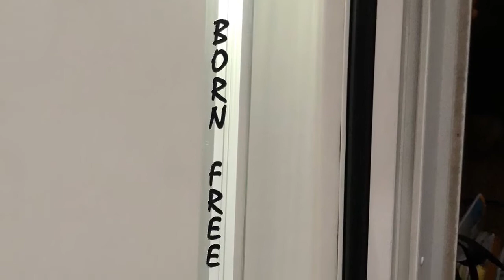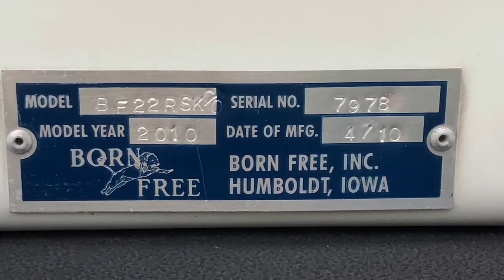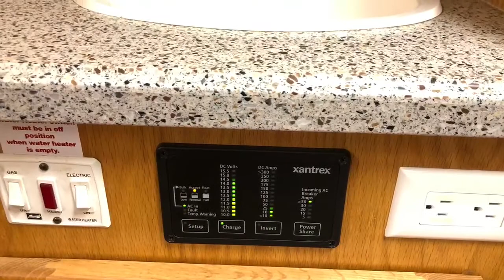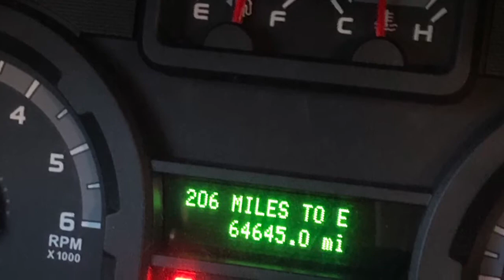2010 Born Free Born Free 22RSK Autos RV For Sale in High springs, Florida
RVT.com 9004824, - 2010 Born Free Born Free 22RSK Autos For Sale in High springs, Florida - We are selling our b... These and more new and used RVs for sale online at RVT.com Classifieds.